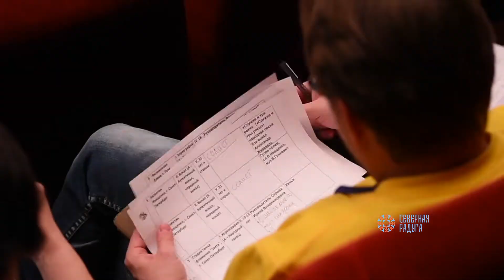VIII Международный фольклорный фестиваль «Сoхраняем традиции»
с 24 по 28 марта 2022
Санкт-Петербург, Россия

Очная и заочная форма проведения

Культурные встречи единомышленников со всего мира, совместные благотворительные концерты с зарубежными коллективами, независимое международное жюри.

Фестиваль направлен на сохранение традиционной культуры, обрядов, действ, танцев и вокала.

НОМИНАЦИИ: вокал, хоры, хореография , театральное творчество, инструментальное творчество, фольклор, театрализованная фольклорная постановка, театр моды